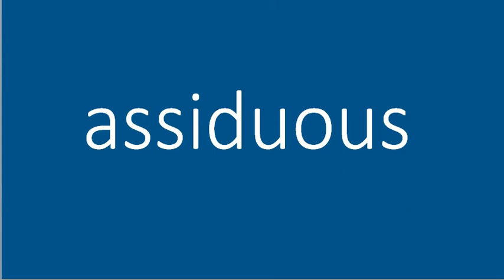Pronunciation of assiduous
Pronunciation of assiduous step by step